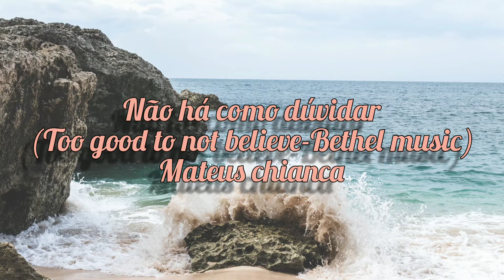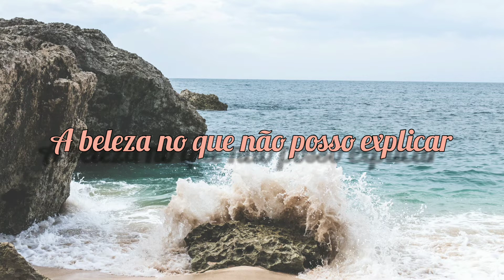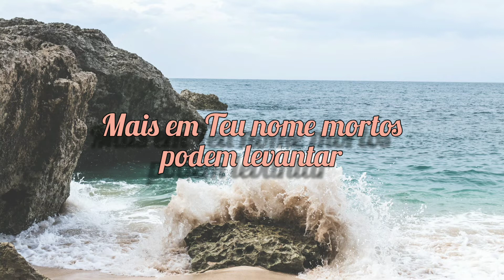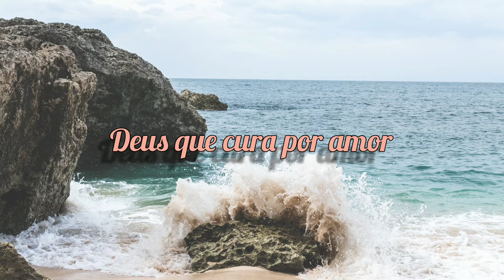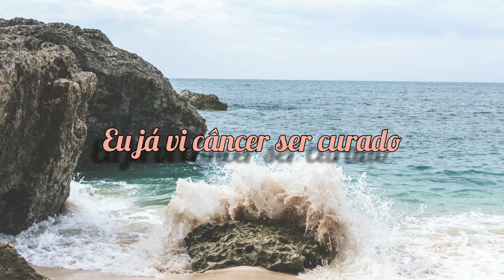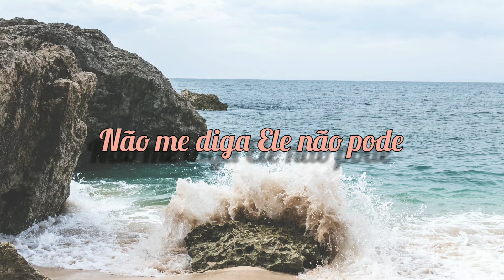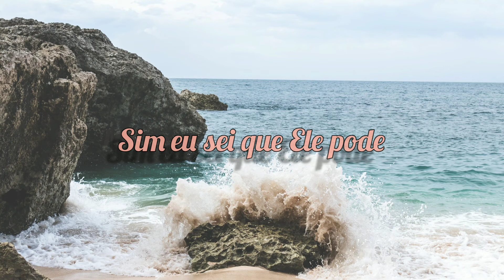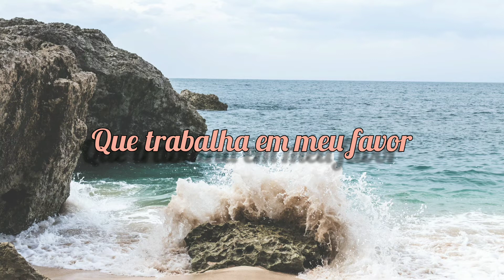LETRA_Não há como dúvidar(Too good to not believe)/versão Mateus chianca|verbo da pedra